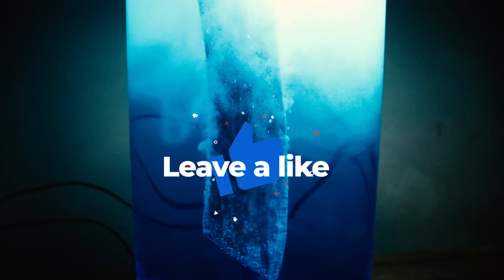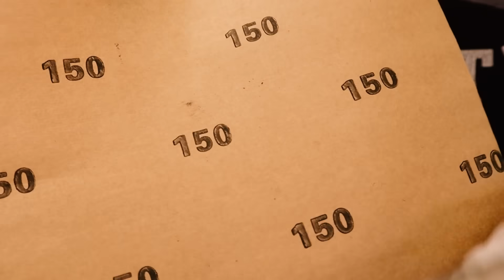Old machete restoration turns into Japanese kitchen knife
Old machete restoration turns into a beautiful Japanese kitchen knife. In this restoration video, I restore and re-build this very rusty antique machete. I’m very happy with the result and love the look of my new beautiful Japanese kitchen knife.

We found this rusty an at least 100 years old machete in a local junk yard and just had to rescue it from death. I used special electrolysis and hard machinery to do the rust removal from the machetes blade. I used an angel grinder with a hard disc to adjust the edges on the knife blade. I created a new handle from an old broken hammer. I blacked the blade out with fire and oil but gave the edges a polished look to add some contrast to the blacked-out knife blade.

I really think that I managed to capture the simplicity and beauty of the Japanese kitchen knife. The knife didn’t get as sharp as a real Japanese knife it’s just another kind of steel, so I didn’t go to hard killing tomatoes in the video.

You can turn ON CC subtitles for further information while you watch the restoration video/my re-build of the little machete.

Warmest regards
Martin